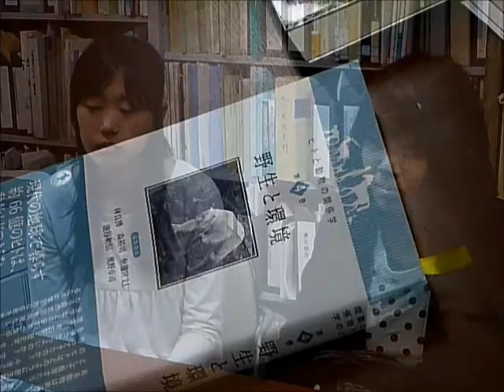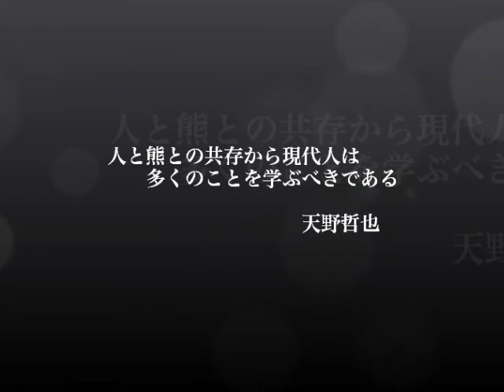熊おじさんの貴重なおはなし 天野先生 参考作品 藤田良治制作（G）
北海道大学の全学教育科目「科学技術の世界」 の一つとして、2011年度前期に開講された学部授業「北海道大学の今を知る」で、制作した映像です。動画、写真ともに、コンパクトデジタルカメラのみを使いました。
編集：藤田良治